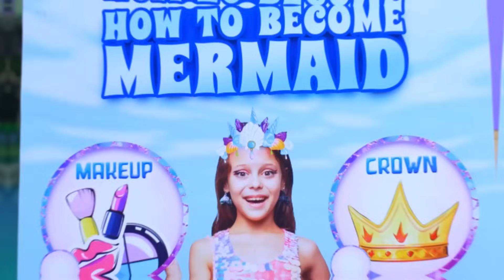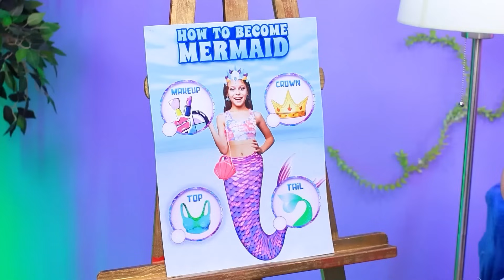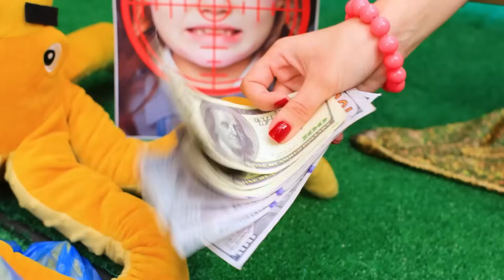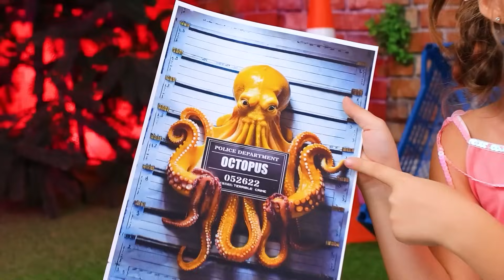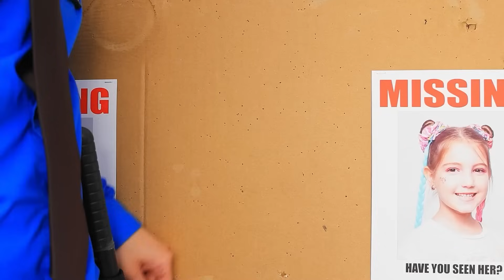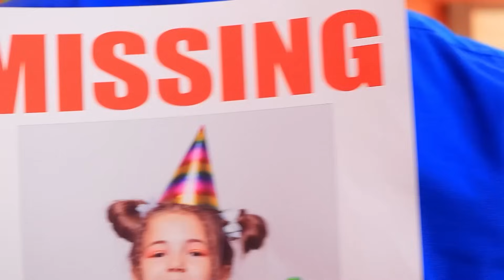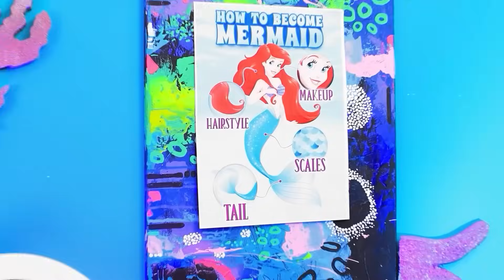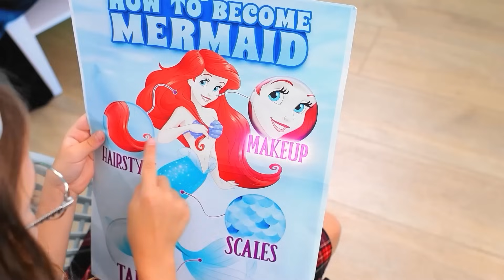मरमेड ने मुझे अडोप्ट किया! मरमेड कैसे बने!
"मरमेड ने मुझे अडोप्ट किया! मरमेड कैसे बने!" के इस शानदार वीडियो को देखे!  इस दिलचस्प ट्रांसफॉर्मेशन के सफर पर हमारे साथ चले जहाँ हम  मीस्टरीकल मरमेड के सीक्रेट्स को खोजते है! ये बेहतरीन वीडियो ट्रूम ट्रूम ट्रिक आपके लिए लेकर आ रहा है, जिसमे आप "एक बेहतरीन मरमेड ट्रांसफॉर्मेशन" देखेंगे!  मरमेड ने मुझे अडोप्ट किया! मरमेड कैसे बने!"  के कुछ दिलचस्प ट्विस्ट और टर्न्स को देखे! फिन्स, दोस्ती, और शानदार मेकओवर देखने के लिए प्ले पर क्लिक करे!